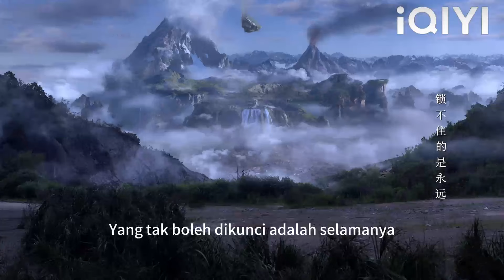Meteorit mahu memusnahkan bumi, dan budak lelaki itu menarik busur untuk menembak meteorit keluar